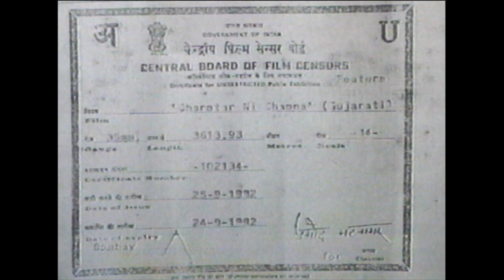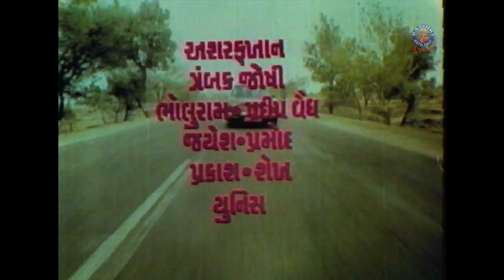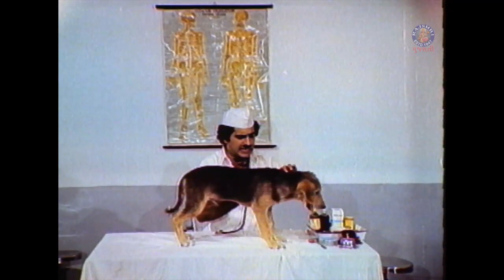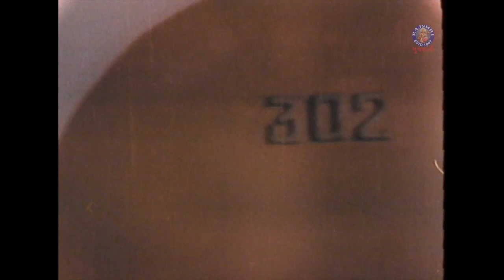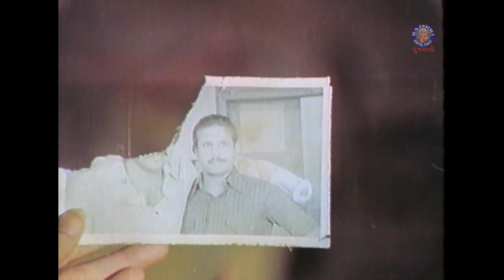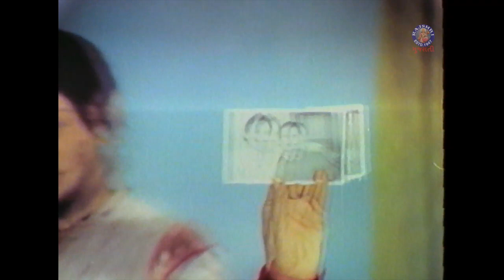ચરોતર ની ચંપા (1982)| Charotar Ni Champa Full Gujarati Movie | Adi Irani , Aruna Irani, Kiran Kumar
Watch Full Superhit Gujarati Movie - Charotar Ni Champa (1982).
The film stars Adi Irani, Aruna Irani, Firoz Irani, Indra Kumar, Kiran Kumar in lead roles.

Credits -
Cast - Adi Irani, Aruna Irani, Firoz Irani, Indra Kumar, Kiran Kumar, Amar Kumar, Rehana jariwala, Vasudev Vaidya, Jyotindra Dave, Trambak Joshi, Jayesh Parikh and Pradeep Vaidya
Director - S.J Talukdar
Producer - Indrakumar
Writer - Rafiq Talukdar
Lyrics - Avinash Vyas
Singer - Mahendra Kumar, Asha Bhosale, Alka Yagnik, Mitali Mukherjee
Language - Gujarati